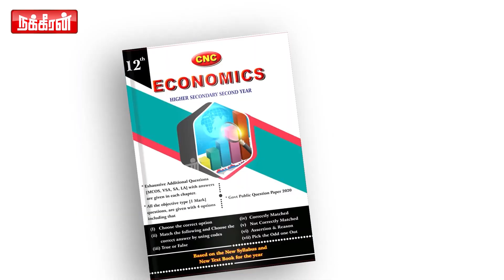'மனோ பாலா'வுக்கும் Kamalக்கும் உள்ள உறவு... மனம் திறக்கும் முரளி அப்பாஸ்! | Manobala | Murali Abbas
'மனோ பாலா'வுக்கும் Kamalக்கும் உள்ள உறவு... மனம் திறக்கும் முரளி அப்பாஸ்! | Manobala | Murali Abbas interview | Nakkheeran TV